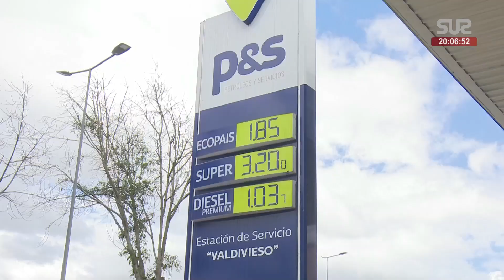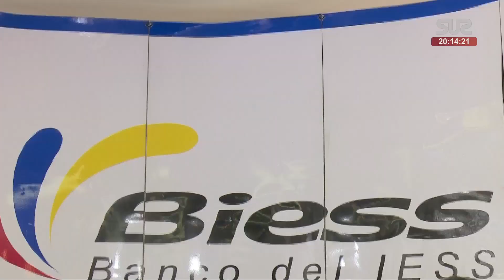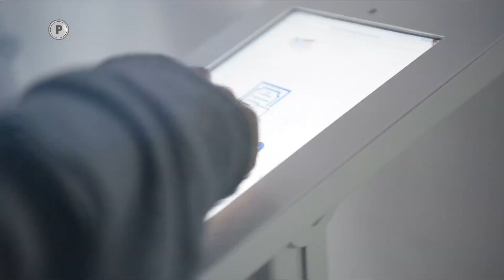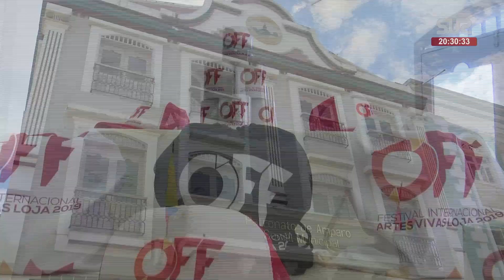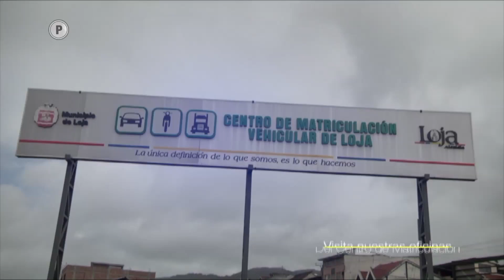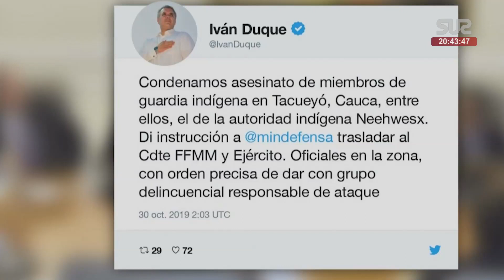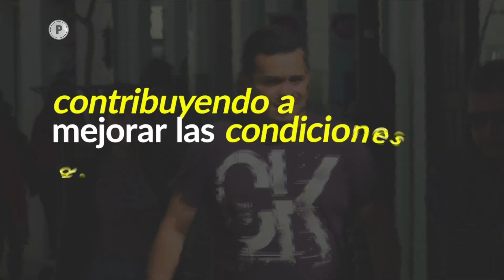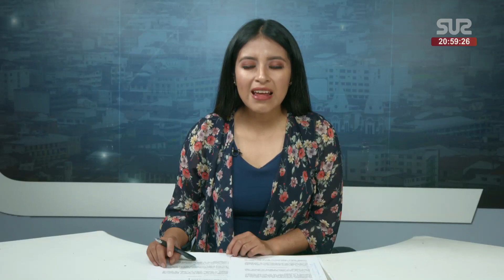SUR NOTICIAS EMISIÓN ESTELAR 30/10/2019